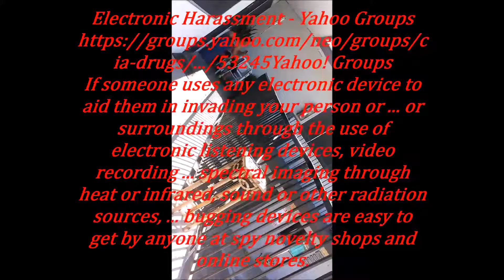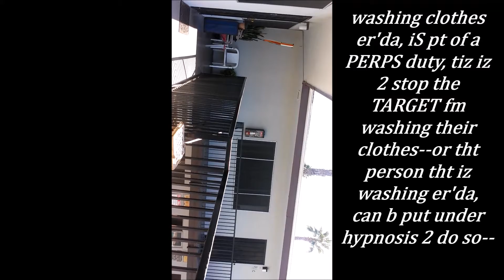bent ovr serventS.... pINK aSS NIGGERS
What is Electronic Harassment?

If someone uses any electronic device to aid them in invading your person or property for the purpose of gathering information illegally, or for the purpose of causing harm, this is Electronic Harassment. Electronic Harassment comes in many forms and types. We'll try to explain what they are and what to do about them below.

Electronic Surveillance

Electronic Surveillance is the imposed observation of a person's belongings, person or surroundings through the use of electronic listening devices, video recording or transmitting devices, spectral imaging through heat or infrared, sound or other radiation sources, and any other means of observing a person's actions, possessions or routines. Not all forms of surveillance use electronic devices and not all forms of surveillance are illegal or considered harassment.  Simply observing someone using ones eyes is certainly also considered surveillance and is not illegal in and of itself. Surveillance has become quite advanced and will become more pervasive as our society progresses in technology. Micro recorders, covert hidden video cameras (such as pinhole cameras), ultra tiny microphones, micro transmitters, and other bugging devices are easy to get by anyone at spy novelty shops and online stores--including EBay!

Electronic Sabotage/Interference (Jamming)

Electronic sabotage or interference is any sabotage that is intentionally configuring personal property to either be destroyed or malfunction. Any intentional interference such as electronic noise generators, sound generators, light generators, spark gap disrupters, or any other form of EMI (electromagnetic interference) which either destroys, disrupts, causes malfunction or loss of resources is deemed to be electronic harassment.

Directed Harmful High Energy Devices

This is the most dangerous form of electronic harassment and is quite easy to implement against a person. Directed harmful high energy microwave devices and weapons can include such devices and equipment that are easily available almost anywhere in the World where there are people. Microwave ovens can be modified to focus and direct up to 1200 watts or more, depending on the model, of microwave energy at a person or property and are easy to produce. The results of an attack by a high energy device can be lethal, they can kill or at the least disable a human being or other animals. Attacks from high energy microwave weapons leave blisters, cause internal bruising and/or bleeding, stimulate cancer, cause cataracts, encourage tumors to grow, generate boils, or leave red patches on the skin. Directed Harmful High Energy Weapons will have effective ranges from the point of contact to several hundred yards. Directed Harmful High Energy Weapons can be used to destroy electronic devices and cause severe interference in computers and alarm systems which can allow forced entry or destruction of vital data. (4 m00r n4, copy & paste. Electronic Harassment - Special Solutions, Ltd. Harassment. Yes, it happens... Special Solutions, Inc.)